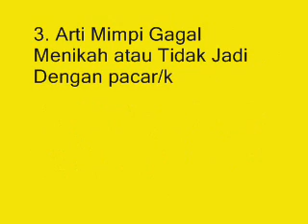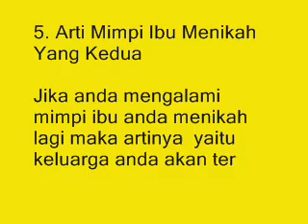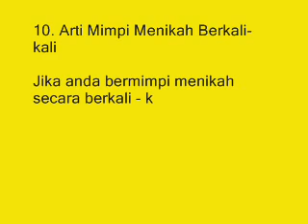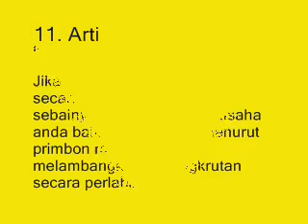11 Arti Mimpi Diajak Menikah Dan Menerimanya Yabg Harus Anda Tahu